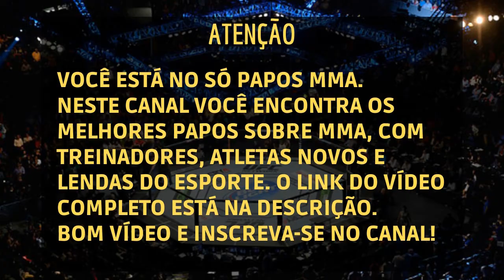HOMENAGEM A MARCO RUAS | MESTRE CAMISA E PEDRO RIZZO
Marco Ruas recebe homenagens do ex lutador do UFC Pedro Rizzo e do grande Mestre Camisa.

Marco Antônio de Lima Ruas (Rio de Janeiro, 23 de janeiro de 1961) é um lutador profissional brasileiro de Mixed Martial Arts (MMA) e instrutor. É famoso por ter fundado a equipe Ruas Vale Tudo, também chamada a arte marcial brasileira por ele criada - um híbrido da Luta Livre Brasileira e o Muay Thai. Foi professor de diversos lutadores famosos, dentre eles: Pedro Rizzo, Renato Sobral e Fujita. Atualmente Marco Ruas mora e dá aula de artes marciais nos Estados Unidos. Marco Ruas é uma das lendas do Vale-Tudo e um dos lutadores mais respeitados do mundo.

É creditado a ele o conceito de cross-training, onde para se manter no topo do MMA, é necessário se aperfeiçoar em várias modalidades. Assim, um atleta top não pode ter uma diferença técnica muito grande em cada uma das três áreas da luta - trocação, quedas e chão. É o 2° brasileiro campeão do UFC.

Este vídeo foi retirado do Churrasco e Papo Furado, um podcast comandado pelo Ex-Campeão do UFC, Fabrício Werdum e seu irmão Felipe Werdum.